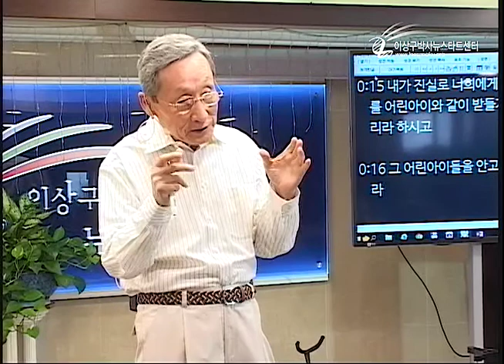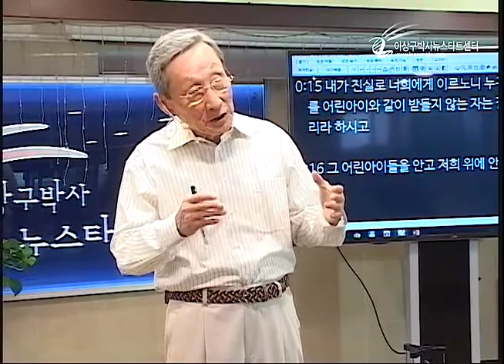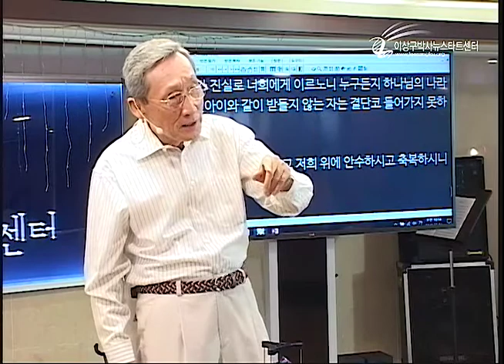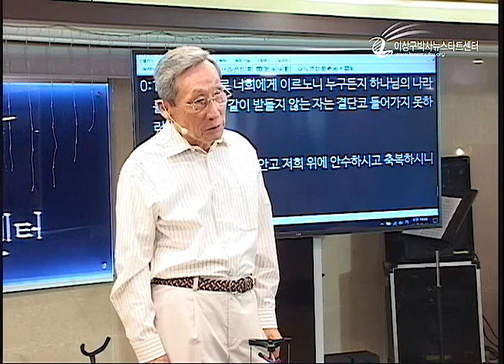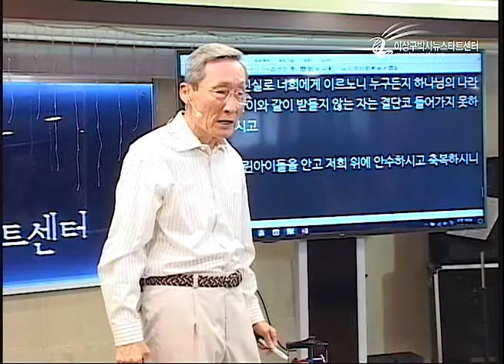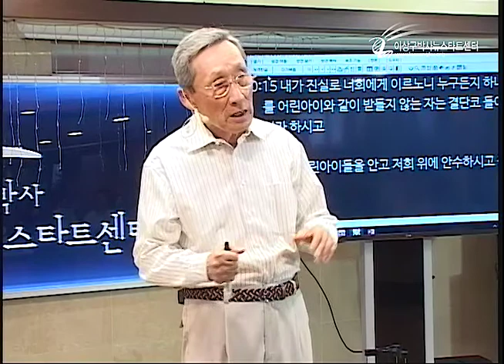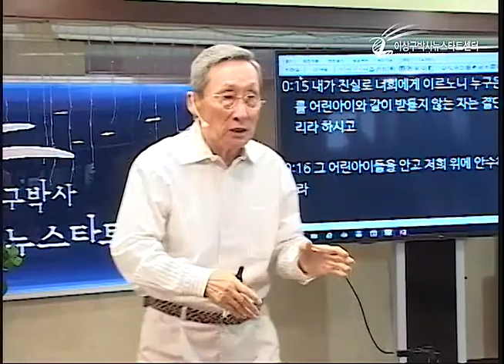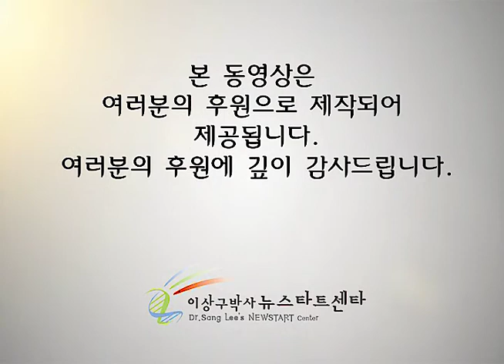H207-06 율법과 계명이 약속이라고?